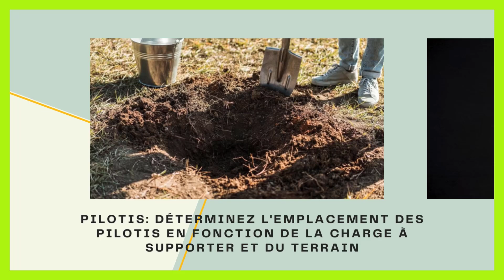Comment faire une terrasse sur pilotis en béton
Dans ce tutoriel BricolMaison, nous allons découvrir comment faire une terrasse sur pilotis en béton
En regardant cette vidéo, vous serez capable de terrasse sur pilotis en béton.

voici les etape a suivre :

Étapes préparatoires
Plans et permis de construire: Élaborez des plans détaillés de votre terrasse (dimensions, hauteur des pilotis, etc.). Vérifiez les réglementations locales et obtenez les éventuels permis de construire nécessaires.
Choix des matériaux: En plus du béton, vous aurez besoin de bois pour la structure de la terrasse, d'étanchéité, d'isolant, et des matériaux pour le revêtement final (carrelage, bois exotique, etc.).
Préparation du terrain: Délimitez l'emplacement de la terrasse, enlevez la terre végétale et compacte bien le sol.
2. Réalisation des fondations
Pilotis: Déterminez l'emplacement des pilotis en fonction de la charge à supporter et du terrain. Creusez des trous pour les fondations des pilotis et coulez du béton.
Chapeaux de pilotis: Une fois le béton sec, posez les chapeaux de pilotis qui serviront de support à la structure de la terrasse.
3. Construction de la structure
Solives: Fixez les solives (poutres en bois) aux chapeaux de pilotis. Elles supporteront le plancher de la terrasse.
Platelage: Choisissez le type de platelage (bois, composite, etc.) et posez-le sur les solives.
4. Étanchéité et isolation
Étanchéité: Appliquez une membrane d'étanchéité sur le platelage pour protéger la structure des intempéries.
Isolation: Si vous souhaitez une terrasse utilisable toute l'année, posez un isolant thermique sous le revêtement final.

N'hésitez pas à poser vos questions dans les commentaires sur le sujet de pilotis beton terrasse. Nous serons heureux de vous aider. Nous traiterons également des sujets similaires tels que plan terrasse sur pilotis en béton